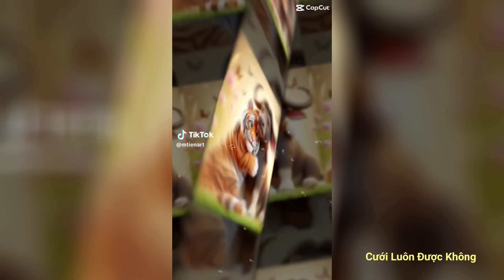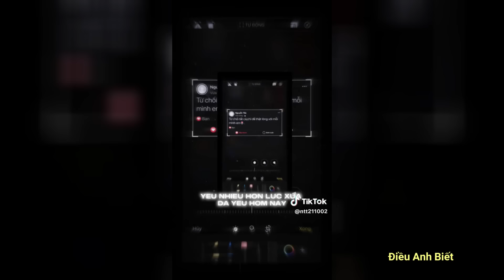🎶 Nhạc Chill Tik Tok - Tổng Hợp Những Đoạn Nhạc Chill , Singing Cực Hay Giúp Thư Giãn #37